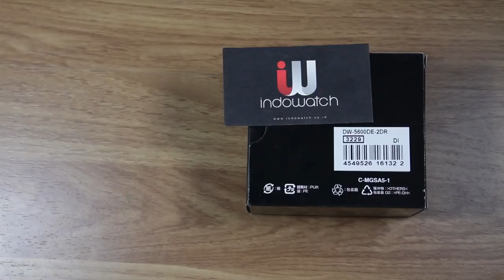CASIO G-SHOCK DW-5600DE-2 DENIM’D COLOR - UNBOXING